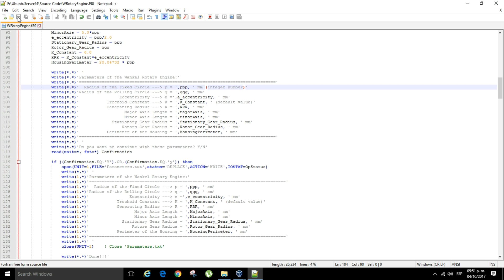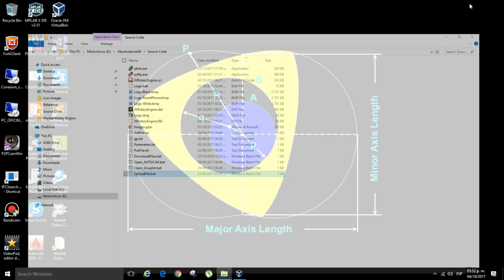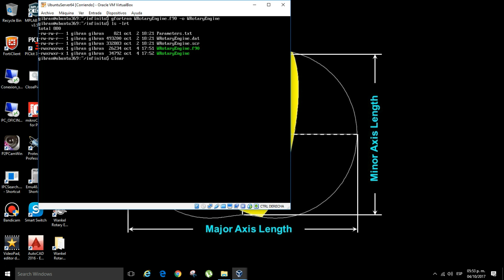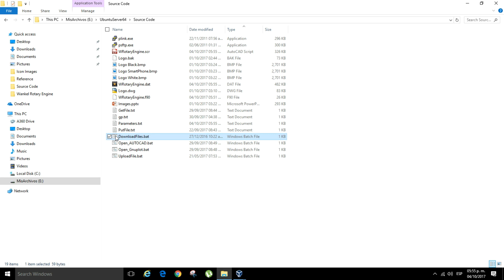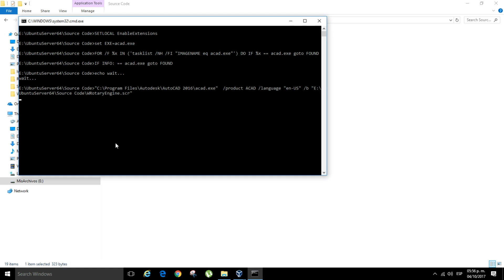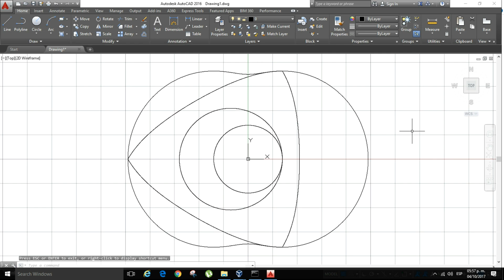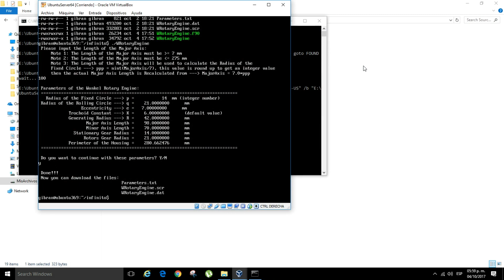Plotting The Wankel Rotary Engine with Gnuplot and Autocad (Fortran)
Program Code in Fortran 90

For this project I used:
Oracle VM VirtualBox 5.1.12
Ubuntu Server 64 Bits
Fortran 90 (GFortran)
Gnuplot 5,0 patchlevel 6
Autodesk AutoCAD 2016

The parameters of the Wankel Rotary Engine can be found in:
\Source Code\Paramters.txt

The X and Y coordinates for Plotting The Wankel Rotary Engine with Gnuplot can be found in:
\Source Code\WRotaryEngine.dat

The Autocad script for Plotting The Wankel Rotary Engine can be found in:
\Source Code\WRotaryEngine.scr

Kenneth C. Weston, ENERGY CONVERSION - THE EBOOK, CHAPTER 7 THE WANKEL ROTARY ENGINE --- "
David H. Nash, JOURNAL ARTICLE, Rotary Engine Geometry, Mathematics Magazine Vol. 50, No. 2 (Mar., 1977), pp. 87-89 --- "
Johm B. Hege, The Wankel Rotary Engine a History

Music "Noemí" by Prisma